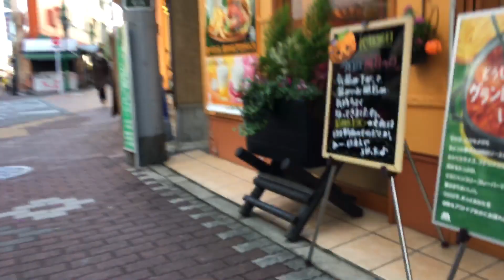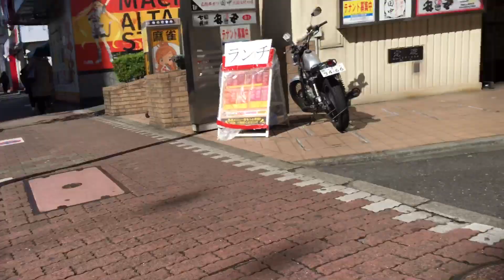2021年10月26日 昼の町田1 自宅から東急ストア ビックカメラ右周り